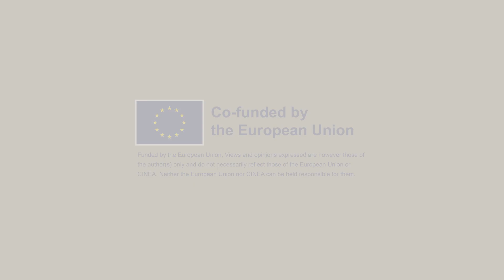A Finnish gardening community confronts climate change | RESIST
Tuula Hannula manages a vegetable plot that is rented out by the city of Turku. She has been noticing hotter summers with less rainfall as well as the appearance of new animals, like certain types of butterflies, that she had never seen before in the area. Sometimes they are able to grow tomatoes out in the open field, something she said would have been unimaginable in her childhood.

Another issue that affects this area of vegetable allotments is stormwater drainage issues, something the RESIST Project aims to tackle with nature-based solutions.

In this third video from RESIST’s Building Climate Resilience series from Southwest Finland, we explore how the changing climate is affecting the transitional rural-urban areas of the city of Turku.

About RESIST:

The RESIST Project, co-funded by the EU, brings together diverse stakeholders, including civil society, businesses, policymakers and researchers to collaborate and co-create resilience strategies.

By fostering knowledge exchange and using immersive digital twin technology, RESIST aims to transfer expertise and adaptation pathways from demonstrator regions to eight twinned regions. The demonstrator regions are Southwest Finland, Central Denmark, Catalonia and Central Portugal.